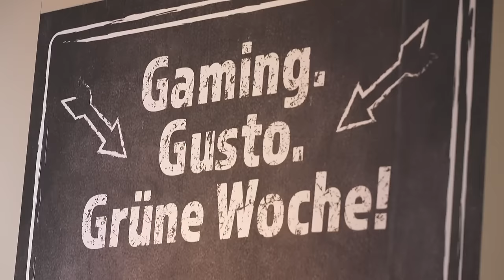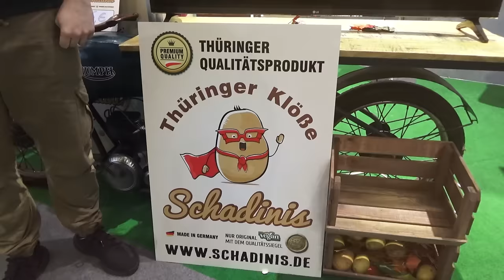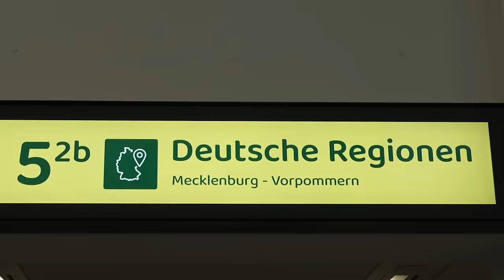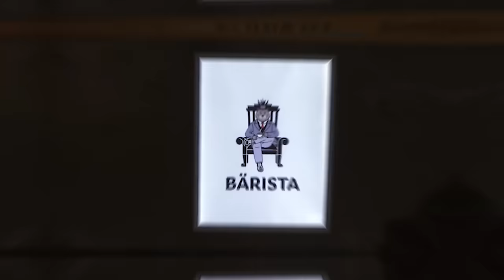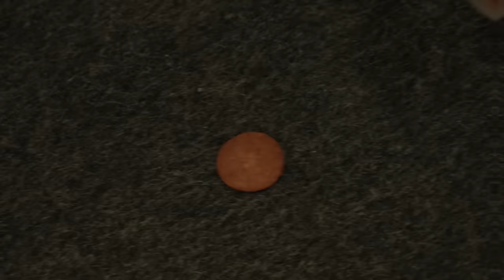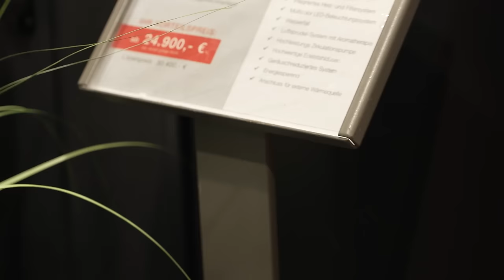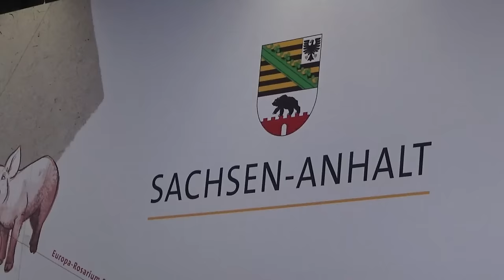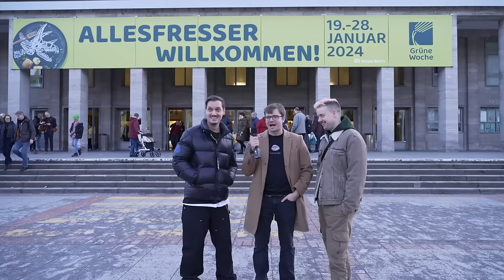Wir TESTEN die GRÜNE WOCHE 🌱😲